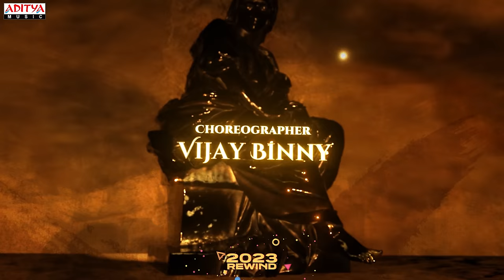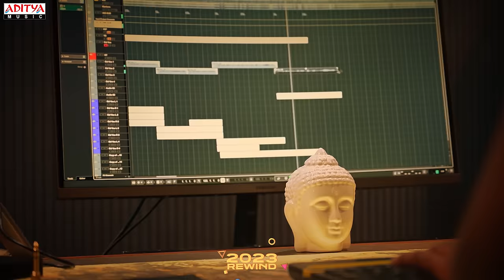2023 Top Telugu Hits | Best of 2023 Telugu Songs | 2023 Telugu Dance Songs | Aditya Music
Aditya Music Telugu  present the finest collection of enchanting melodies from 2023, as we transition into the year 2024. These captivating songs are guaranteed to leave you mesmerized and uplifted.

00:00: Dum Masala
03:31: College Papa
06:49: Mastaaru Mastaaru
09:44: Lingi Lingi Lingidi
13:30: Jam Jam Jajjanaka
16:55: Ooru Palletooru
21:05: Suttamala soosi
21:25: Nijame Ne Chebutunna
28:01: Lady Luck
30:51: Ticket Eh Konakunda
34:32: Sittharala Sithravathi
35:34: Pottipilla
37:55: Humma Humma
40:03: Kootha Ramp

Song Name: Dum Masala
Movie : Guntur Kaaram
Singer: Sanjith Hegde & Jyoti Nooran
Lyrics: 'Saraswati Putra' Ramajogayya Sastry

Song Name: College Papa
Movie : Mad
Singers: Bheems Ceciroleo,Varam, Keerthana Sharma
Lyricist: Kasarla Shyam

Song Name: Mastaaru Mastaaru
Movie : SIR
Singer: Shweta Mohan

Song Name: Lingi Lingi Lingidi
Movie : Kotabommali P.S
Lyrics & Singer: P. Raghu 'Relare Rela'

Song Title: Jam Jam Jajjanaka
Movie : Bholaa Shankar
Singers : Anurag Kulkarni , Mangli
Lyrics : Kasarla Shyam

Song Name - Ooru Palletooru
Movie : Balagam
Singers - Mangli, Ram Miryala, Bheems Ceciroleo
Lyricist- Kasarla Shyam

Song Name :Suttamala soosi
Movie : Gangs of Godavari
Singer : Anurag Kulkarni
Lyrics : Sri Harsha Emani

Song Name : Nijame Ne Chebutunna
Movie : Ooru Peru Bhairavakona
Singer : Sid Sriram
Lyrics : Shree Mani

Song Name : Lady Luck
Movie : Miss. Shetty Mr. Polishetty
Vocals : Karthik

Song Name: Ticket Eh Konakunda
Movie : Tillu Square
Music & Singer:  Ram Miriyala
Lyrics: Kasarla Shyam

Song Name: Sittharala Sithravathi
Movie : Aadikeshava
Singers: Rahul Sipligunj, Ramya Behera

Song Name - Pottipilla
Movie : Balagam
Singer- Ram Miryala
Lyricist- Kasarla Shyam

Song Name : Humma Humma
Singer : Ram Miriyala
Lyrics : Shekar Chandra, Tirupathi Jaavana

Song Name: Kootha Ramp
Movie : Bhaag Saale
Singer & Music: Kaala Bhairava
Lyrics: Krishna Kanth